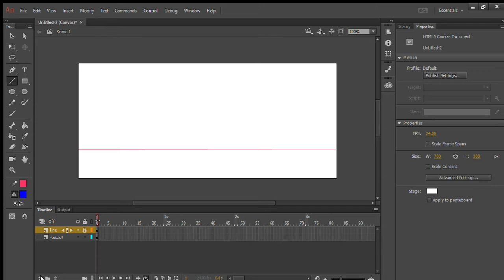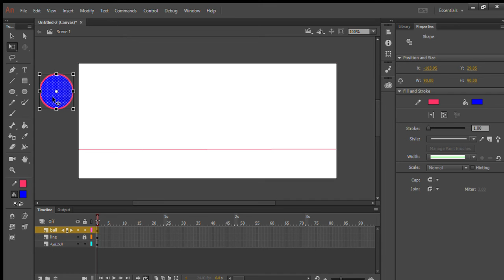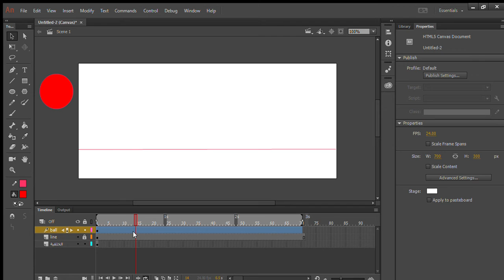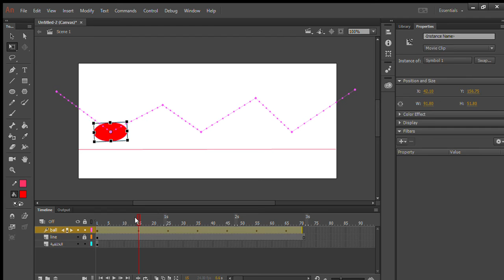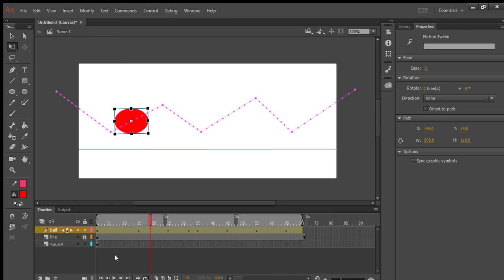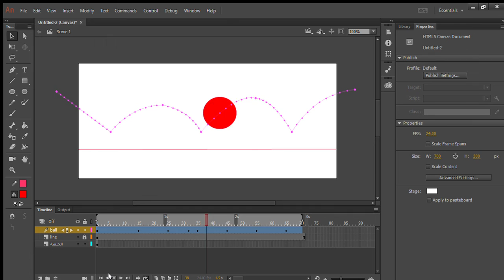bouncing ball continues